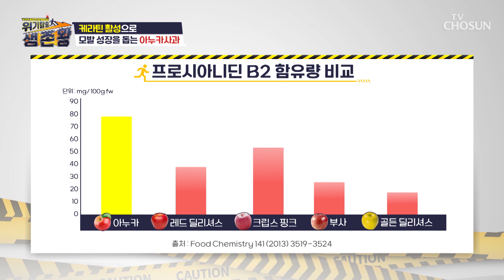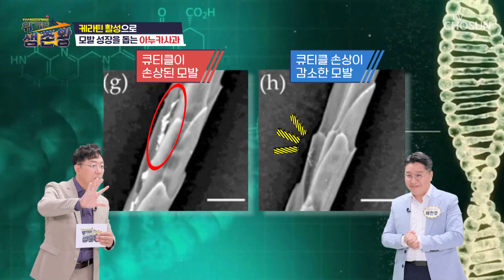건강하고 튼튼한 모발을 만드는 성분이 풍부한 ▸아누카 사과◂ TV CHOSUN 230718 방송 | [위기탈출 생존왕] 39회 | TV조선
모발 성장을 촉진시키는 아누카 사과 속 성분 프로시아니딘 B2

[위기탈출 생존왕 – 39회]